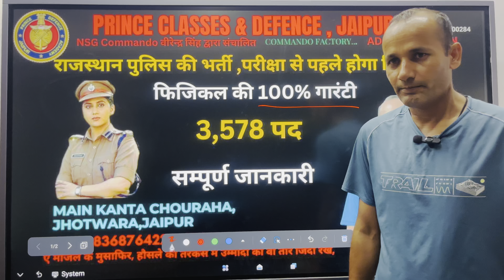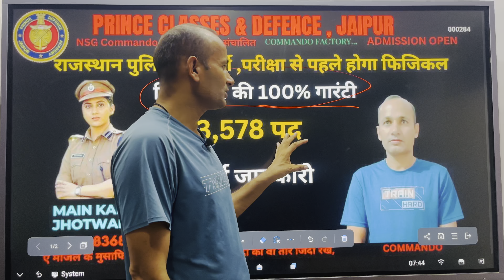राजस्थान पुलिस के 3,578 पदो की भर्ती ,परीक्षा से पहले होगा फिजिकल#motivation police 🏃‍♂️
राजस्थान पुलिस भारत के राजस्थान राज्य की नागरिक सेवा है। राजस्थान पुलिस का ध्येय "अपराधियोँ में डर, आमजन में विश्वास" है। इसका मुख्यालय जयपुर में स्थित है। राजस्थान पुलिस का स्थापना दिवस 16 अप्रैल को मनाया जाता है। राजस्थान पुलिस का प्रतीक चिन्ह विजय स्तम्भ है।
स्थापना की तारीख और जगह: जनवरी 1951, भारत
अधिकार क्षेत्र*: राज्य of राजस्थान, IN
आदर्श वाक्य: सेवार्थ कटिबद्धता (Committed to serve)
कर्मचारी: 82,193
परवर्ती संस्थाएं: राजस्थान गृह विभाग
प्रचलित नाम: राजस्थान पुलिस सेवा
मुख्यालय: जयपुर